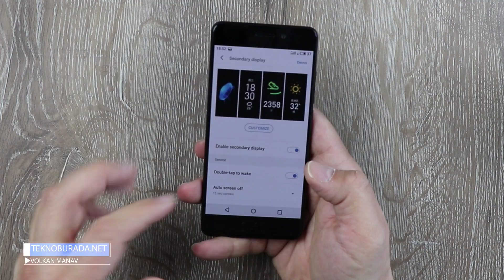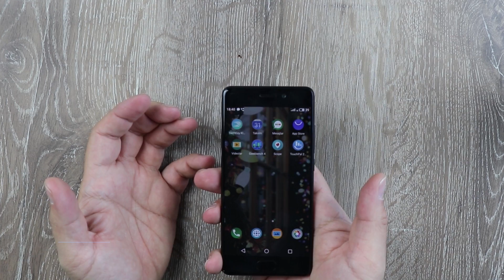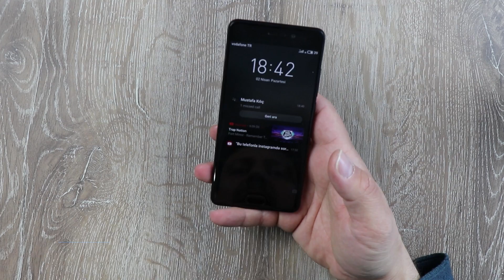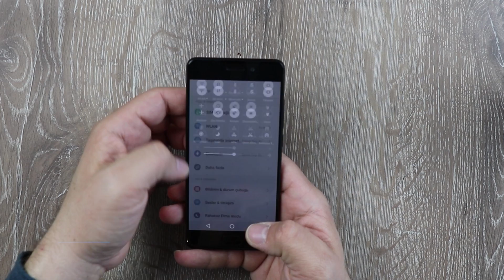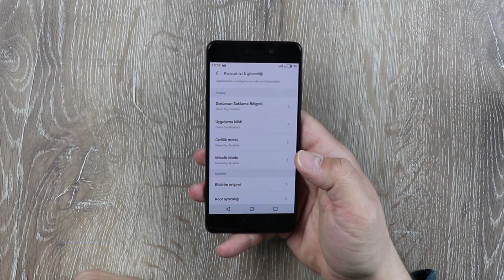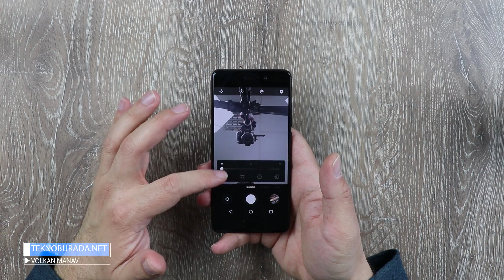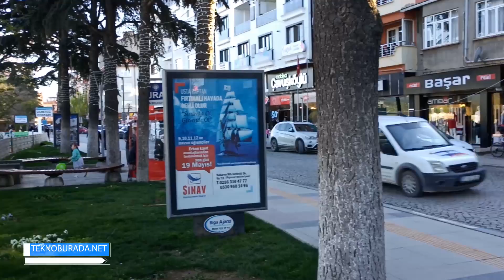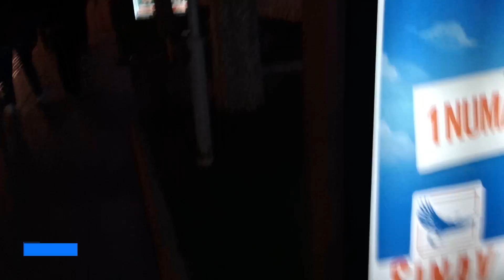Meizu Pro 7 Detaylı inceleme - Almalı mı? Almamalı mı?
Çinli üretici Meizu ülkemiz pazarına Pro 7 ve Pro 7 Plus ile giriş yaptı. Peki küçük kardeş Meizu Pro 7 bize ne sunuyor. İşte hiçbir kanalın yapmadığı kadar detaylı Meizu Pro 7 inceleme videosu... Bu videoyu izlemeden karar vermek istemeyeceksiniz...